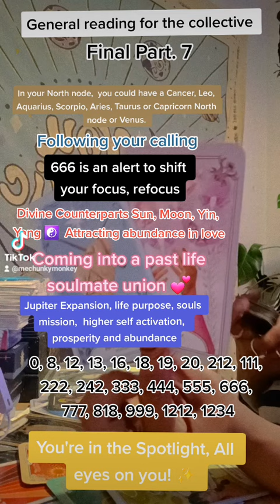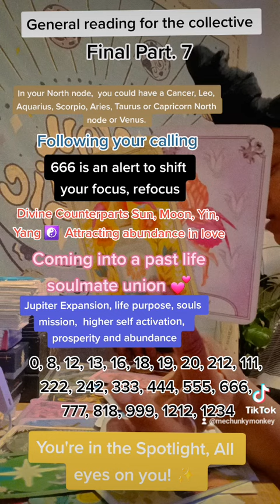You're in the Spotlight, All eyes on you! Pt. 7/7 ( I do not own the copy rights to the music)